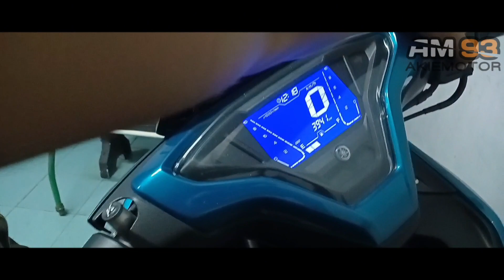NVX SADAI 3 BULAN ??? KENCANAYOO !!!